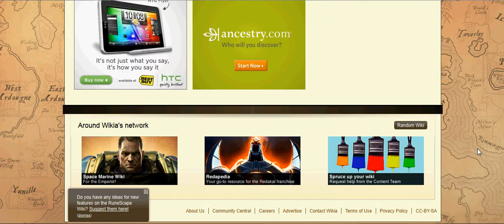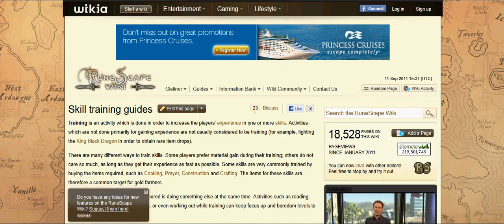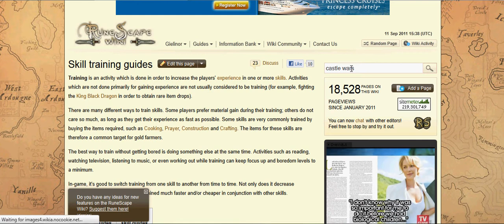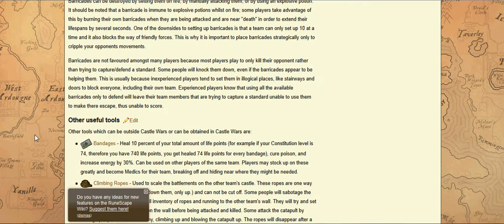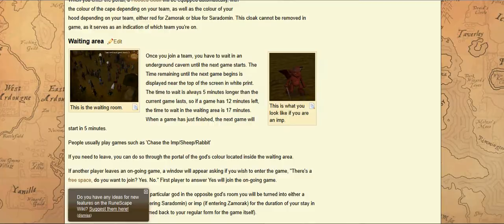good runescape guide websites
grate site try them out most of you probably know about them but just felt i should make a video on why they are good